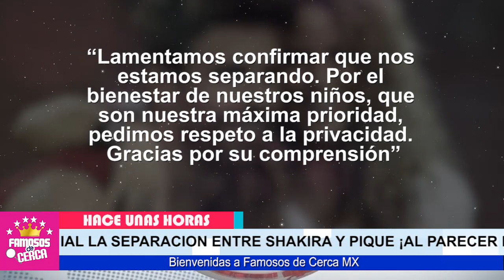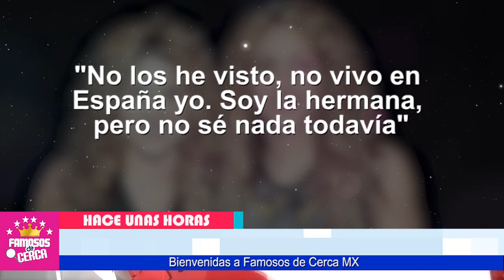📌Hermana de 𝗦𝗛𝗔𝗞𝗜𝗥𝗔 Rompe el Silencio Sobre / 𝗘𝗟 𝗣𝗔𝗥𝗔𝗗𝗘𝗥𝗢 𝗗𝗘 𝗟𝗔 𝗖𝗔𝗡𝗧𝗔𝗡𝗧𝗘 😭😭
Se Fue Muy Lejos Shakira No Quiere Saber Nada de España y Ni de Pique.

 BIENVENIDOS!!!
suelta la sopa
televisa
exclusivas
venga la alegria
tv azteca
polemica
chismes
Entertainment
farandula mexico